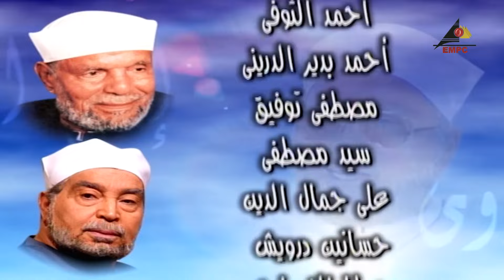مسلسل امام الدعاة | حسن يوسف | الحلقة الثالثة 3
مسلسل إمام الدعاء
بطولة : حسن يوسف
تأليف : بهاء الدين إبراهيم
إخراج :  مصطفي الشال
قصة المسلسل : المسلسل يروي قصة حياة الشيخ محمد متولي الشعراوي من خلال 4 مراحل مهمة في حياته منذ نشأته في قرية دقادوس وتعلمه في كتاب القرية وحفظه للقرآن الكريم وعلاقته بأهل القرية ثم مراحل شبابه وكهولته وكفاحه في تفسير القرآن وتعليمه